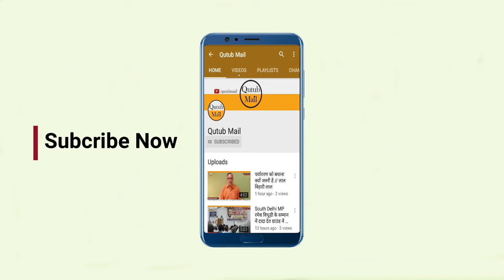Farmers Protest छह महीने पूरे होने पर बोले फौजी { Qutub Mail }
NEW DELHI- KISAAN ANDOLAN KO INDIA MAI CHALTE HUY SIX MONTH HO GAY HAIN AUR IS AANDOLAN MAI BAITHE HUY KISAAN ABHI BHI IS UMEED KE SATH HAI KI GOVT. UNKI MAANG KO MAAN LEGI AUR KISAAN BILLS KO WAPAS LE LEGI ..